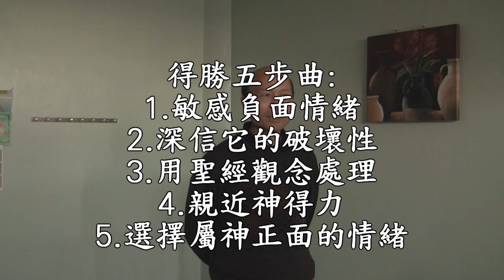輕鬆得勝7D-處理負面情緒-葉牧師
輕鬆得勝是一個發揮生命的教導：它幫助人活在神完美的計劃之中，有三個部分：1.活在神的愛和奇妙計劃之中,2.處理生命中所有問題,3.活出聖靈的果子和策略性地發揮生命。我樂意來你的教會介紹輕鬆得勝，可以幫助你的領袖和教友生命成長和發揮生命，可以幫助你的教會增長。
我在每星期一晚六時至九時，在新曙光教會帶領訓練聖靈恩膏聚會，地址：九龍油麻地彌敦道523號禮基大廈十四樓AB，油麻地地鉄B1出口，橫過窩打老道就是禮基大廈。
輕鬆得勝有十個要點：1．天天飽得神的慈愛。2．我們常常信靠神、親近神和遵從神，神就凡事祝福我們。3．神在每個基督徒生命中都有極奇妙的計劃。4．不要讓人和環境破壞神的計劃。5．用屬神的價值觀取代破壞性的世界價值觀。6．我們可以靠主勝過罪。7．靠著醫治我們的神，我們能夠處理生命中任何傷害、性情上的問題、負面思想和情緒、和負面潛意識。8．靠主處理所有實際生活中的問題。9．我們若全心親近神，可以追求充滿聖靈的果子。10．我們全心信靠神、親近神、順服神、學習耶穌的生命、發揮我們的恩賜、盡一切的責任和策略性地發揮我們的生命，就能行在神完美的計劃之中。輕鬆得勝放了在